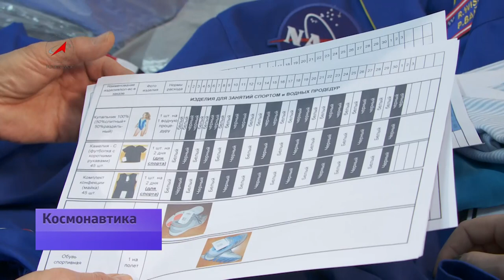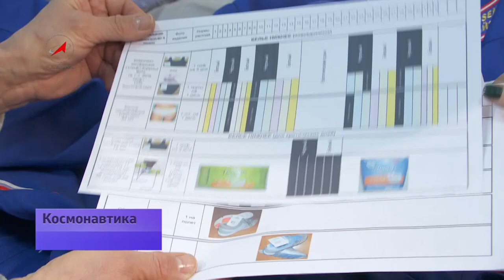Невесомые женщины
В ЦПК им. Гагарина готовится к полёту пока единственная в российском отряде космонавт-испытатель Елена Серова. Сегодня она в экипаже дублеров. Её звёздный час наступит в сентябре, когда Елена вместе с Александром Самокутяевым и Барри Уилмором отправится на орбиту бортинженером корабля «Союз ТМА-14М». И если в условиях подготовки космонавтов разного пола отличий практически нет, то в экипировке - имеются. Все-таки женщина и в космосе остается женщиной.